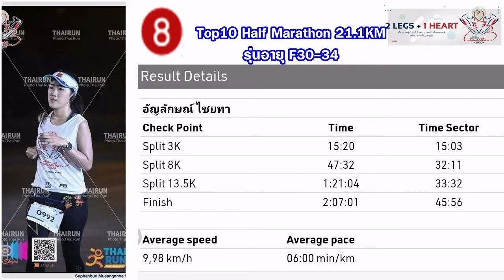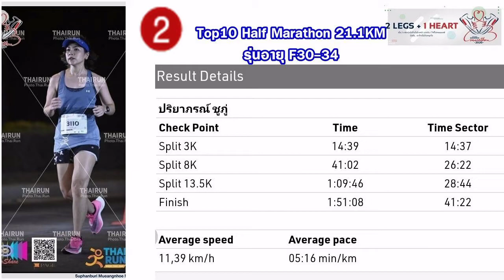Top10 นักวิ่งขาแรง 21.1Km Female 30-34 : สุพรรณบุรี เมืองเหน่อมาราธอน 2020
1.อัจฉราภรณ์ ปั้นทองคำ
1:48:291:48:27
2.ปริยาภรณ์ ชูภู่
3.อัจฉรา ธรรมรส
4.นิตยา ลัทธพรลาภวัต
5.ณิพาญาณัฐ กานต์มณีสถบดี
6.กมลรัตน์ เลิศศิริโรจน์
7.จิราภรณ์ ศรีวันนา
8.อัญลักษณ์ ไชยทา
9.เกสร ถ้อยคำคม
10.Usanee Namon